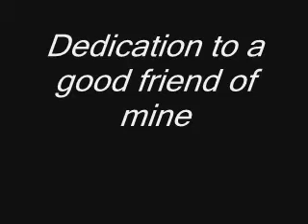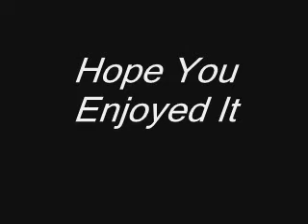dedication shuffle to tara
some shuffle clips dedicated to my totally awsome friend tara!